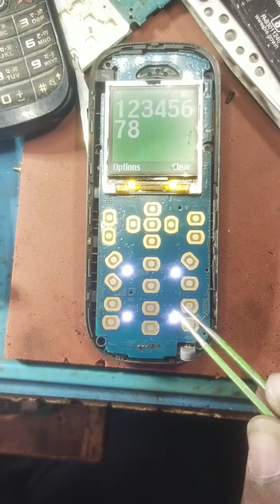samsung E1200y (# key) not work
Samdsung E1200y . (# key) not work # solution in one second # panwa tech